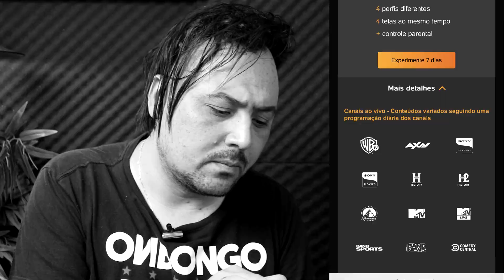COMO ASSISTIR HOUSE OF THE DRAGON (A Casa do Dragão 7 Dias HBO MAX)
COMO ASSISTIR HOUSE OF THE DRAGON (HBO MAX) TODAS TEMPORADAS no UOL Play streaming por um periodo de teste 7 DIAS legalmente por uma pacote promocional onde podera assistir a serie a casa dos dragoes hbo max.

✅BÔNUS (Aulas Gratis)
💳5 CARTÃO DE CREDITO COM ANUIDADE GRATIS, CASHBACK (Aprovam Facil)

Tmj Tropa 😉

00:00 Introdução
01:00 Tudo Sobre
05:00 Animes